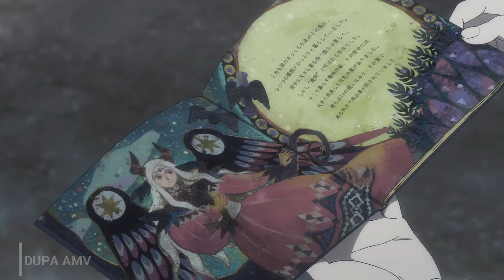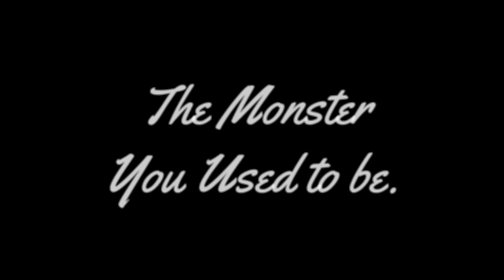Darling in the FranXX | Used to be | AMV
Thank you so much for the support! I love it, and loved making this. Episode 13 was an eye opener for me. Hit me right in the feels at the end.

My last video got blocked in many countries so I had to take it down, dont worry nothing bad happend.
Edited by: Dupa AMV
Anime: Darling in the FranXX
Song: Arrows to Athens - Used to Be
If the song producer or anime studio wants this video down just message me and it will be asap.